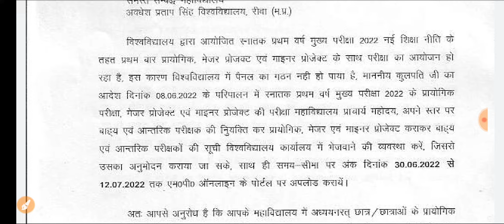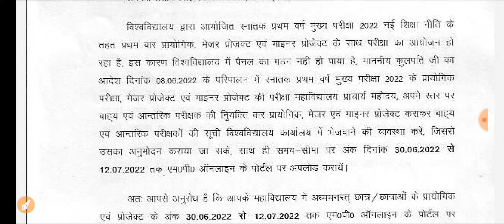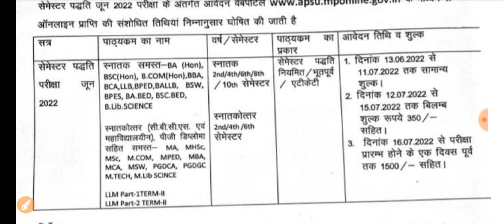APSU University Exam Latest Update || APSU University छात्रों के लिए आई महत्वपूर्ण जानकारी ☺️👍